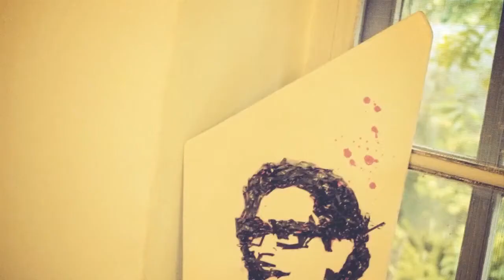Prasar Project - Launch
The Opening of Prasad@Tings 30. August 2013
Venues: Tings Tea Lounge & Lounge Hotel, Lazimpat and Places Restaurant & Bar, Thamel

Video by: Shashank Shrestha